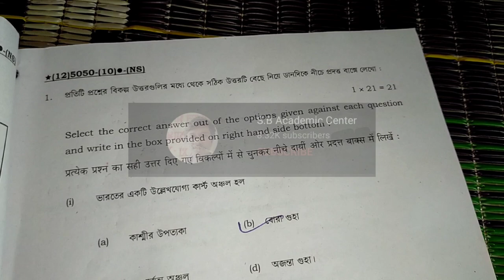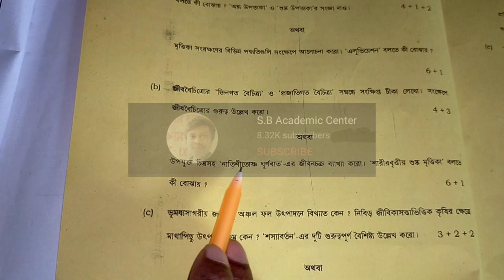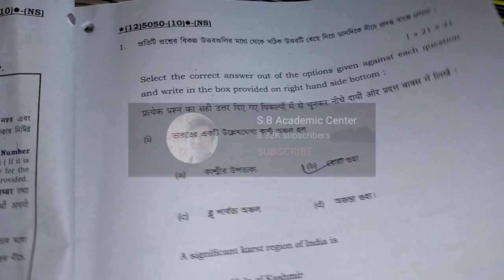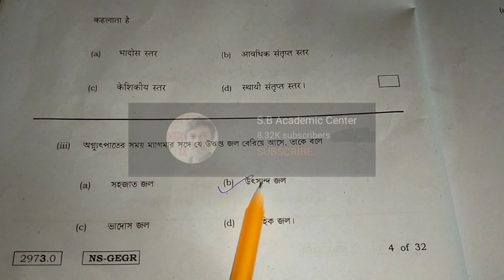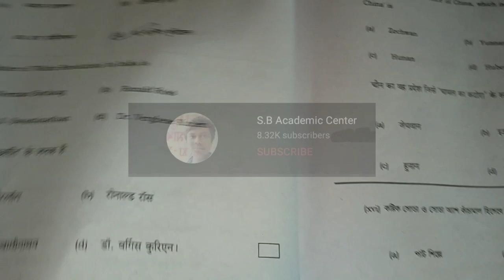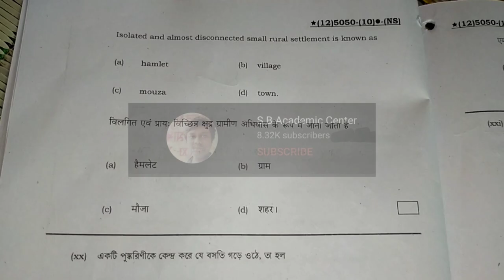hs 2022 geography question & answer/class12(xii)Geography question paper solve/ভূগোল প্রশ্ন ও উত্তর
very important for west Bengal council of higher secondary education students of class 12.

class 12 Geography question paper & answer key

 Geography question paper 2022 wbchse class 12

Geography  question paper 2022 hs evs question answer 2022

hs evs question paper & answer key
environmental studies question paper 2022 wbchse class 12
evs question paper 2022 class 12 evs question answer 2022